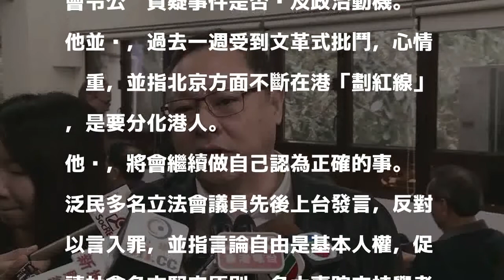戴耀廷指北京分化港人 會繼續做自認正確的事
香港學者戴耀廷。（聯合報系資料照） 分享        香港學者戴耀廷因發表「港獨」言論而遭到香港和北京當局譴責，泛民主派多個政黨今晚集會聲援並支持言論自由。戴耀廷指北京的做法是分化港人；他會繼續做自己認為正確的事。